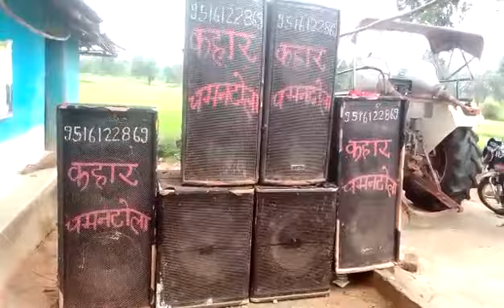जानू मेरी जानेमन बचपन का प्यार मेरा भूल नहीं जाना kaĥar dj rumal Ugli 6266620117